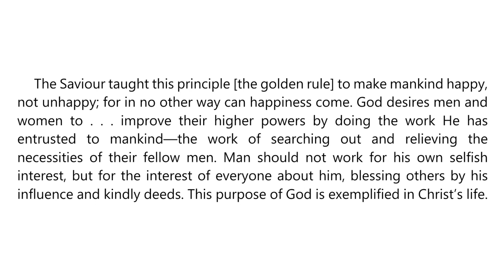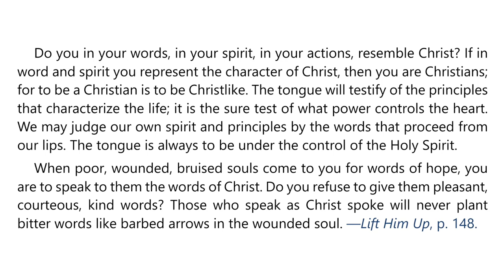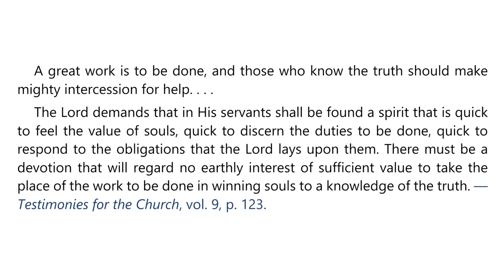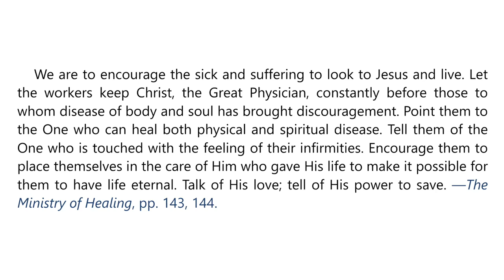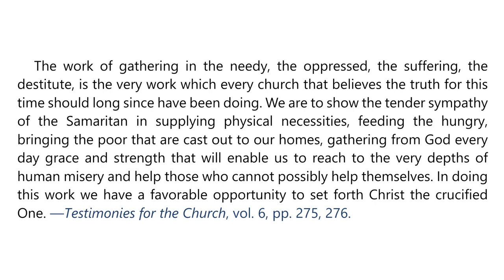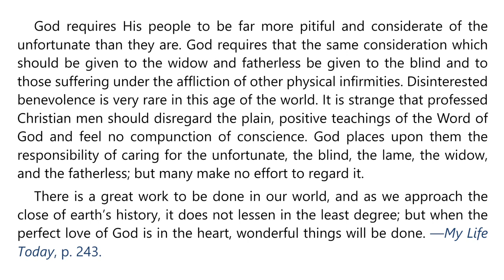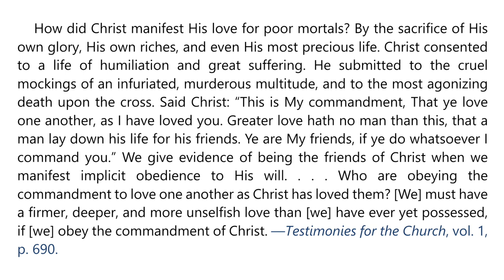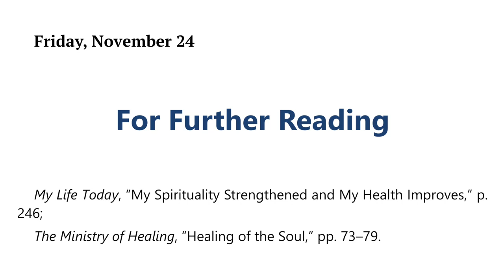2023 Q4 Lesson 08 – EGW Notes – Mission to the Needy – Audio by Carla Morris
00:00 | Sabbath Afternoon
03:45 | Sunday, Nov 19
07:12 | Monday, Nov 20
10:51 | Tuesday, Nov 21
14:36 | Wednesday, Nov 22
18:02 | Thursday, Nov 23
21:56 | Friday, Nov 24